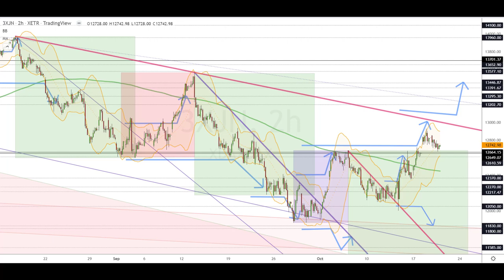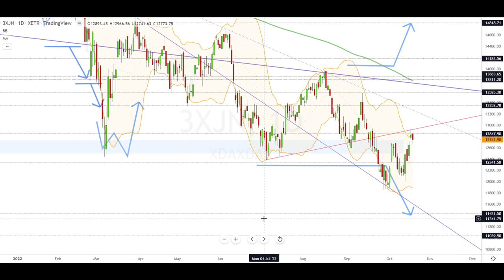Dax Analyse 20.10.2022